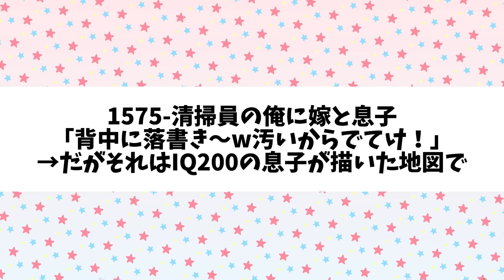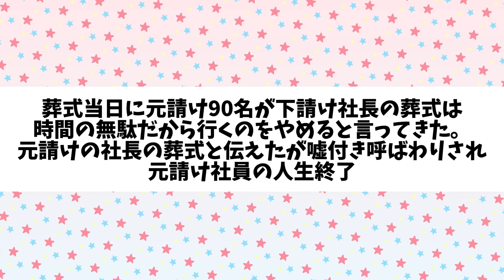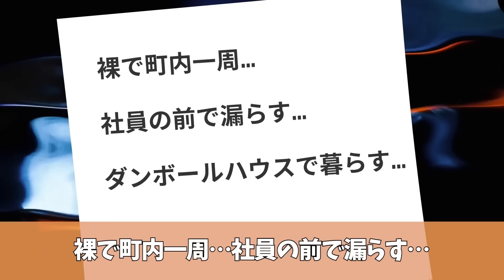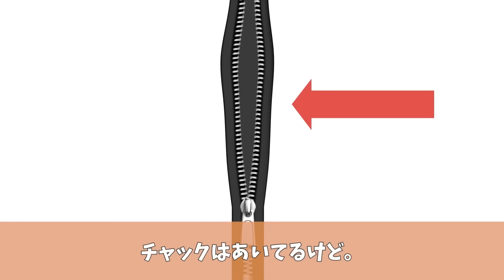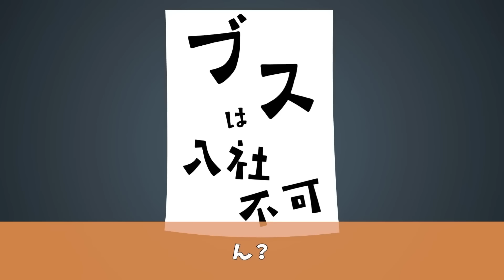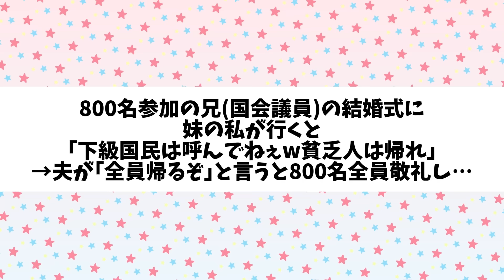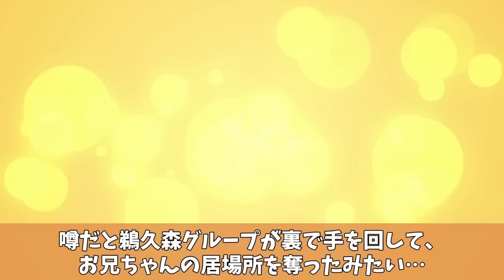俺が経営する旅館で元同僚が「500名の社員旅行キャンセルで」→「お前を除いた499名宿 泊中だぞ...」と伝えると【総集編／新作あり】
00:00　【新作】俺が経営する旅館で元同僚が「500名の社員旅行キャンセルで」→「お前を除いた499名宿 泊中だぞ...」と伝えると

22:48　清掃員の俺に嫁と息子「背中に落書き〜w汚いからでてけ！」→だがそれはIQ200の息子が描いた地図で

44:50　葬式当日に元請け90名が下請け社長の葬式は時間の無駄だから行くのをやめると言ってきた。元請けの社長の葬式と伝えたが嘘付き呼ばわりされ元請け社員の人生終了

1:04:34　入社式当日、妹が10分で帰宅。背中に「ブスは入社不可」→ニートの兄「社長？90億の契約キャンセルで」

1:25:35　800名参加の兄(国会議員)の結婚式に妹の私が行くと｢下級国民は呼んでねぇw貧乏人は帰れ｣→夫が｢全員帰るぞ｣と言うと800名全員敬礼し…

■報酬のビスコ

▽使用BGM▽
YouTube オーディオ ライブラリ
MusMus
甘茶の音楽工房
Dova-syndrome
魔王魂
PeriTune